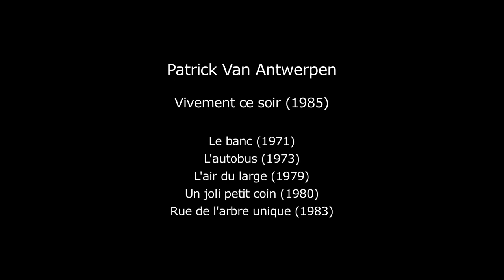TEASER#1 Vivement ce soir (Patrick Van Antwerpen - 1985)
“Vivement ce soir” (A good Day’s Work)
Only feature film by Belgian director Patrick Van Antwerpen in which a day in a supermarket in the Brussels region is observed. The story of a day's little events, both comic and touching, provides the general framework of the film. The situations which are conveyed through an accumulation of quick, light touches, highlight some of the ways we behave in connection with food, the repetitive element in our gestures and movements in this everyday, enclosed world which is so familiar.